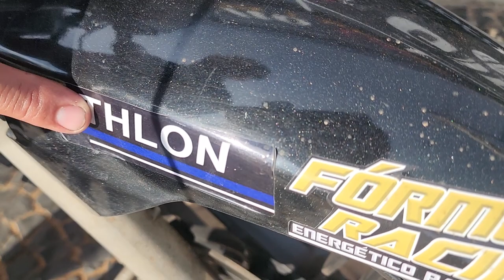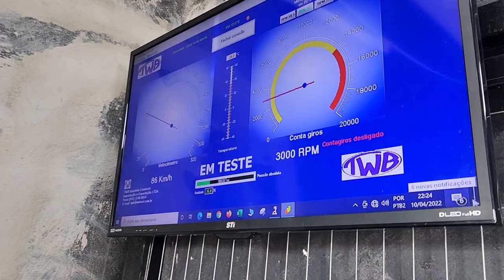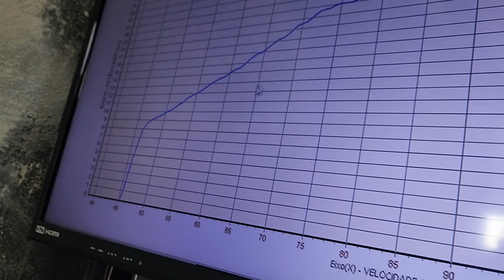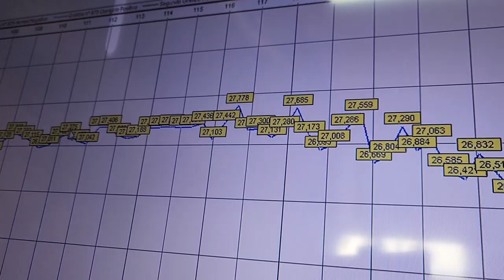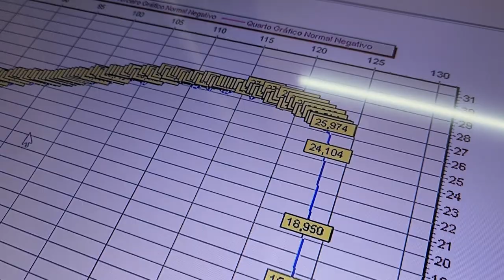POTÊNCIA E TOP SPEED! 160 205cc DO NEGO BOLA NO DINAMÔMETRO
💥NOVA LOJA NO MERCADO LIVRE 💥

👇ALTO GIRO MOTO RACING 👇

ACIONADOR RACING CORRENTE COMANDO

COMANDO RACING 6.7 6.6 TITAN 150 TODAS

👇QUER PREPARAR SUA MOTO? !👇

📞 CONTATO

► 📸 INSTAGRAN @ALTOGIROMOTOSOFICIAL